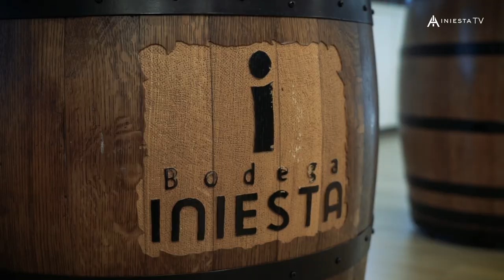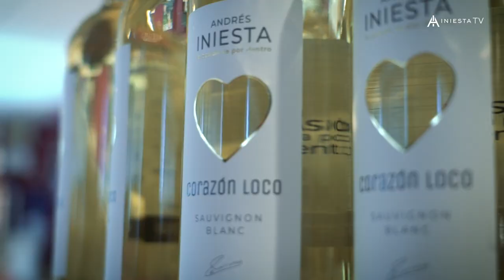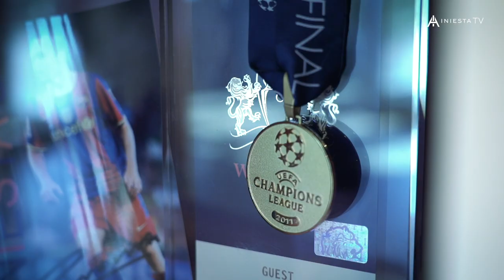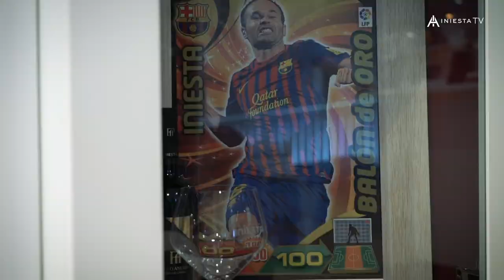Iniesta TV: Iniesta's Father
In this heartfelt and emotional episode, Iniesta TV visits the winery Bodega Fuentealbilla to meet with Andrés Iniesta's father where he talks about his love for Fuentealbilla and Iniesta’s childhood⚽️✨.

📺New episodes of Iniesta TV coming out every week on Wednesdays and Sundays.